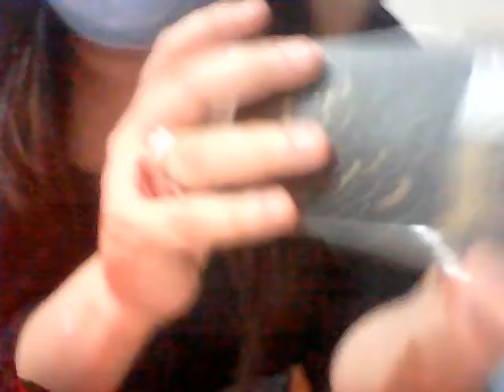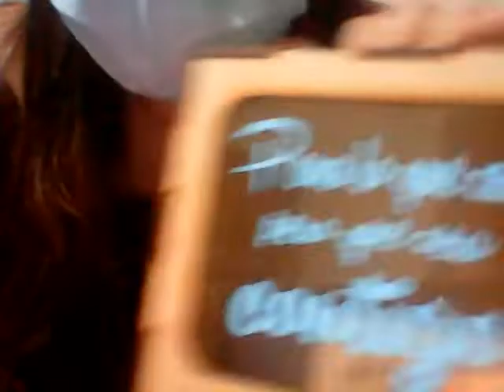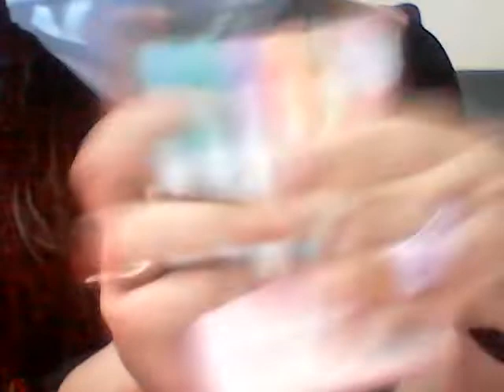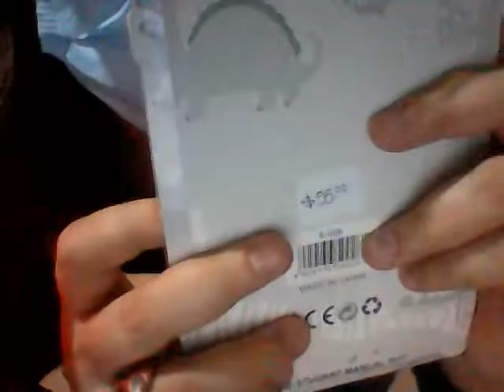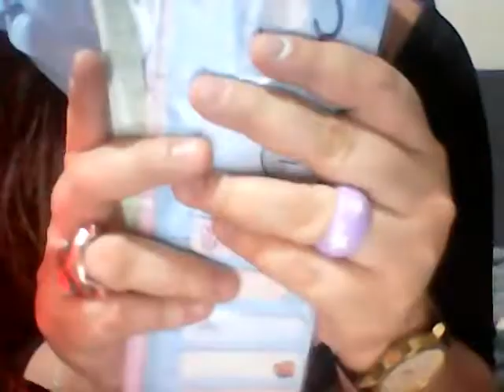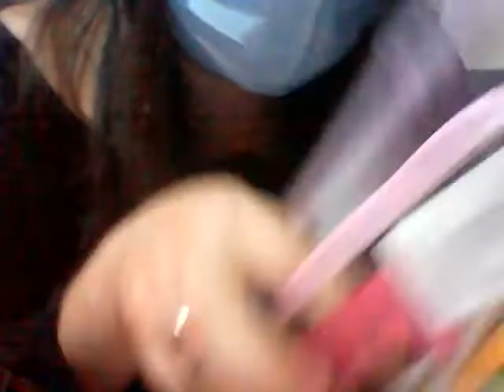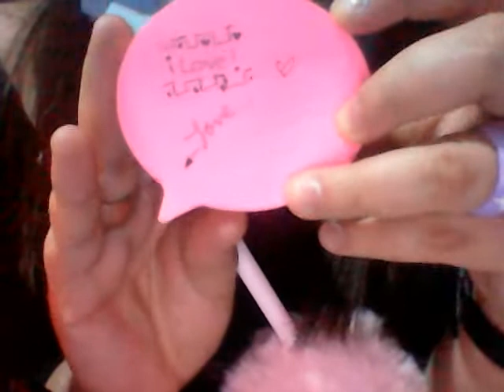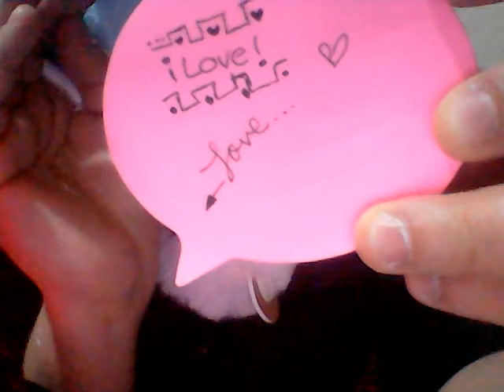ASMR Roleplay la tienda de regreso a clases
Este vídeo es especial para ti, me encanta leerte y saber que vídeos son los que más te agradan así que recuerda.

* Dejar tu COMENTARIO
*COMPARTIR
* DEJAR TU ME GUSTA

Hay muchos más vídeos para ti en ASMR DULCES SUEÑOS

Ten dulces sueños y esperemos a Morfeo Juntos ;)